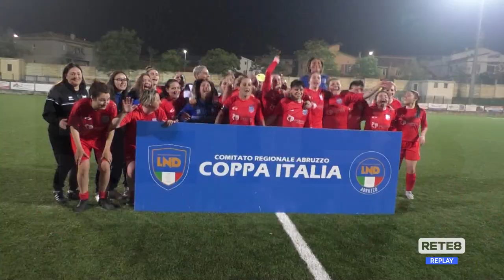Finale Coppa Italia Eccellenza Femminile: Bellante C.F. - Cantera Adriatica Pescara 0-1